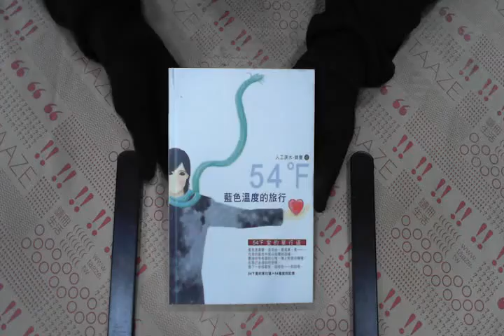TAAZE｜藍色溫度的旅行 二手書書況 9789867636331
TAAZE｜讀冊生活網路書店「藍色溫度的旅行」，找二手書請至